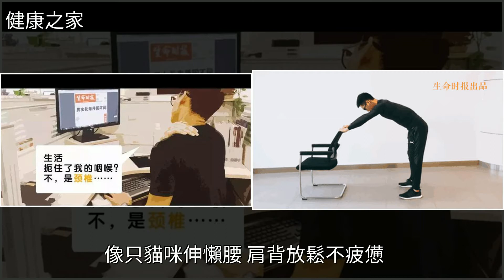每天堅持1個動作，頸肩腰腿痛全好了！「真人示範，在家就能練」，[健康之家]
每天堅持1個動作，頸肩腰腿痛全好了！「真人示範，在家就能練」 [健康之家]頸椎病,健身,健康每天堅持1個動作，頸肩腰腿痛全好了！「真人示範，在家就能練」 [健康之家]頸椎病 健身 健康